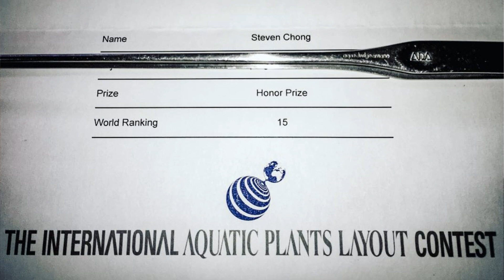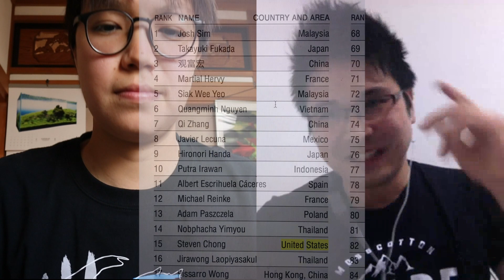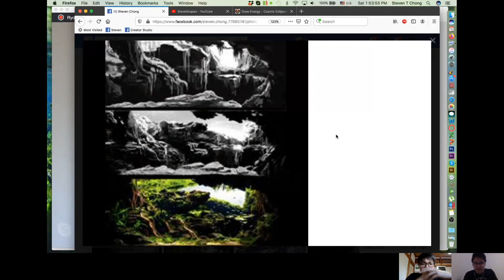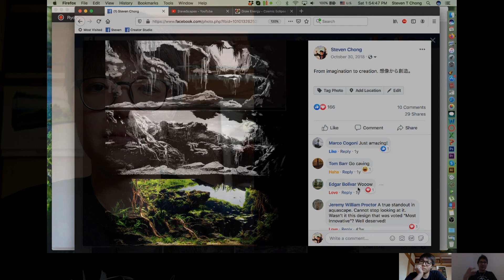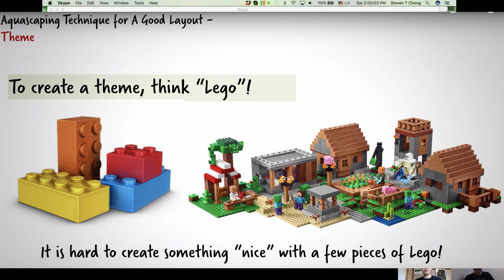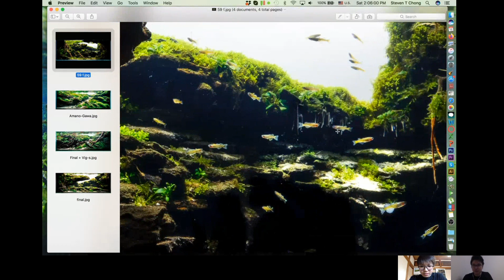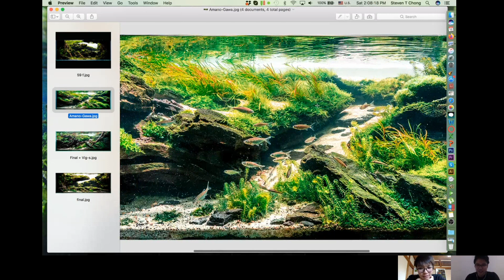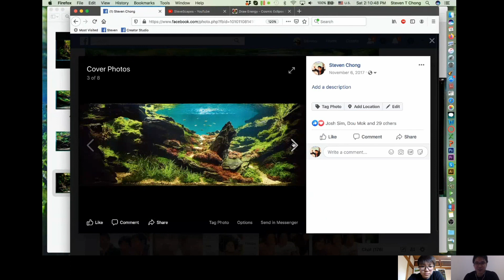Q&A WITH A TOP AQUASCAPER from USA - Steven Chong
I had a great chat with Steven Chong, a competitive aquascaper from the United States of America and learned quite a lot about competitve aquascaping today. I hope you'll enjoy this video as much as I did and manage to take some tips away from it. Thank you so much Steven! I hope we can do something like this again with more specific questions.

00:35 - A little bit about Steven Chong
03:52 - how did you get into aquascaping?
07:25 - what do competitive aquascapers do that regular aquarists don’t think about?
14:53 - Ryo’s plans?!
18:50 - recommendation to beginners
23:55 - how do you find good materials and how important is it?
30:46 - what happens to your tank after competition?
40:59 - Can anyone enter in contests? Rules and requirements?
42:01 - Why do you participate in contests and aquascaping in general?